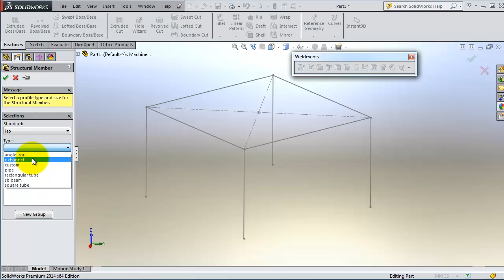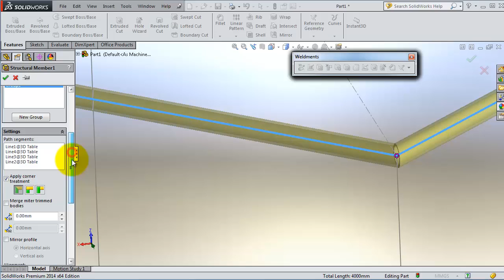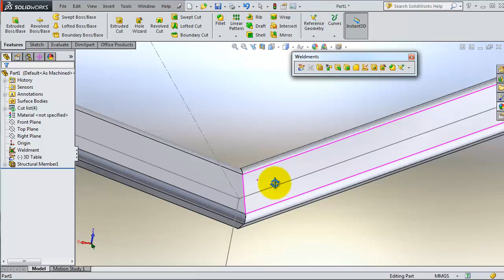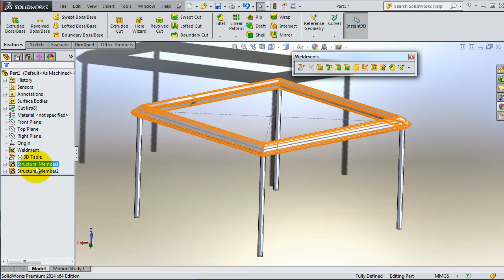SolidWorks 2014 Weldments Tutorial 99: Structural Members Types